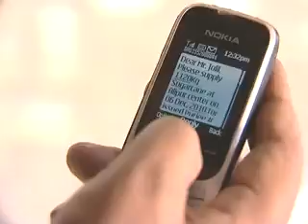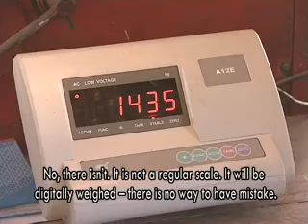e-Purjee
Docudrama on how sugarcane grower are now receiving e-purjee through their Mobile phone.